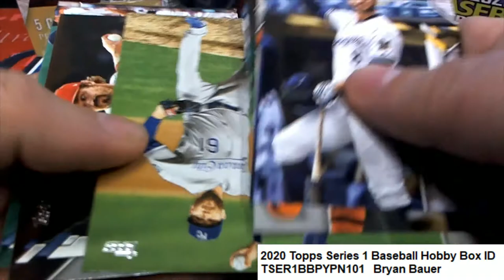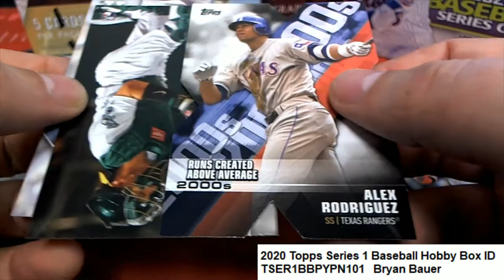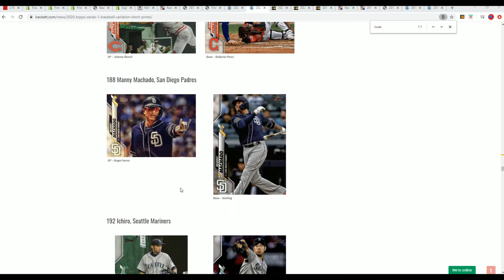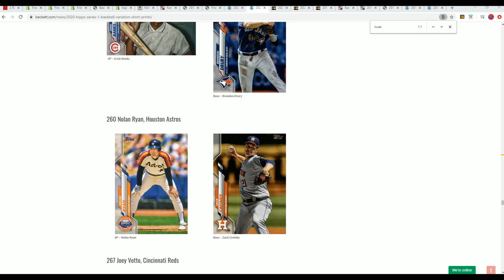2020 Topps Series 1 Baseball Hobby Bryan's Packs ID TSER1BBPYPN101